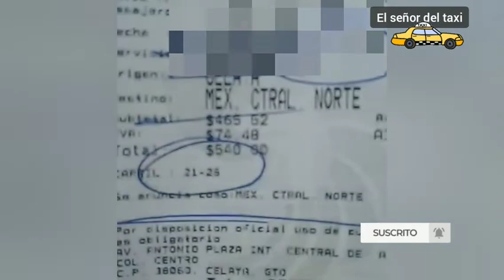Cómo se viaja en autobús Primera Plus México | Central de autobuses